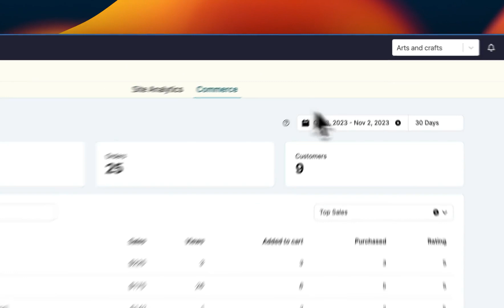Using Store Analytics to Increase E-Commerce Sales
At aasaan, our goal has always been to provide our customers with the tools they need to start and operate their stores as efficiently and effectively as possible.

We have upgraded the "Store & Commerce Analytics" as part of this endeavor.

Ecommerce website analytics and commerce analytics have become vital tools for success in the e-commerce industry. These analytics, are part of the ecommerce data analytics that provide important insights into customer behavior, sales patterns, and website performance.

They are critical for any ecommerce site trying to enhance operations and increase profitability.

Benefits of E-commerce Store Analytics
1. Better Customer Understanding:
Retail store analytics and ecommerce site analytics help stores to understand their customers better. They provide insights about customer behavior, tastes, and purchasing habits, allowing stores to successfully modify their offers to fit customer needs.

2. Better Decision Making:
Real-time data regarding sales patterns, product performance, and customer behavior is provided through ecommerce data analytics. This information allows for more understanding about inventory management, pricing strategies, marketing efforts, and other aspects.

3. Increased Revenue and Sales:
Businesses may customize their marketing efforts and boost consumer engagement and conversion rates by knowing consumer behavior and preferences. This eventually leads to higher sales and money.

4. Improved Operations:
Ecommerce website analytics provide information about website performance, including page load times, bounce rates, and conversion funnels. These insights help to provide a better user experience and efficient store operations.

To summarize, using the store analytics is critical for any e-commerce business trying to compete in today's market space. It not only provides useful insights, but it also helps to achieve improved customer experience, better decision making, more sales, and more efficient operations.